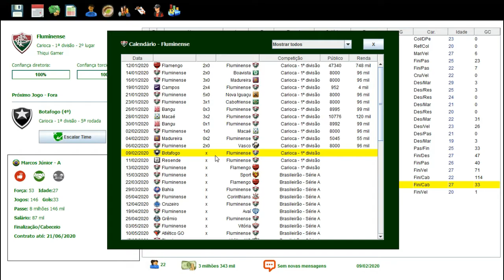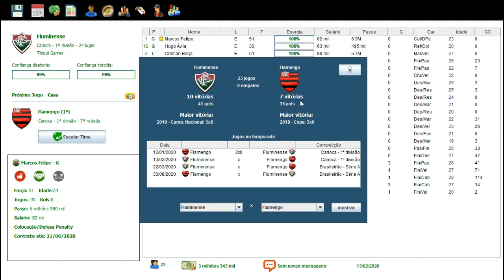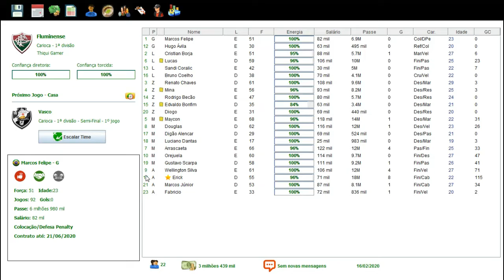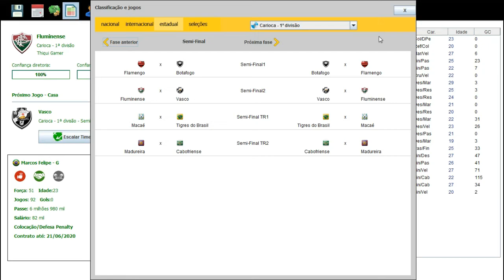BRASFOOT 2017 MODO CARREIRA #49 CARRASCO DO FLAMENGO